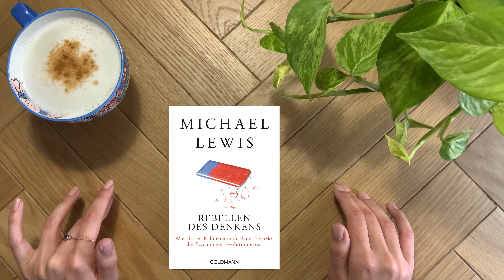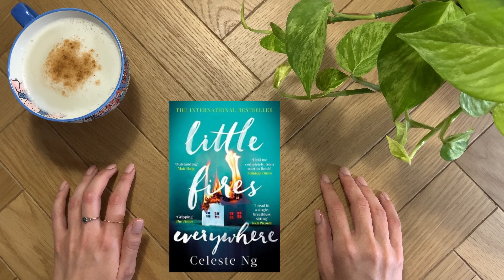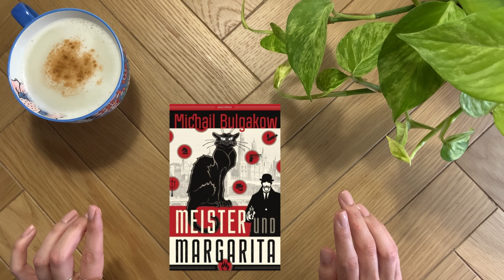Bücherwunschliste | Diese Bücher MUSS ich haben! | NoCoffeeTableBooks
Meine Bücherwunschliste für den Monat Juli (2020)! In diesem Video gebe ich euch einen Einblick in meine Bücherwunschliste. Habt ihr eines der Bücher gelesen? Wenn ja, empfehlt ihr mir den Kauf des Buches bzw. der Bücher?

Die Bücher auf meiner Wunschliste:

- Rebellen des Denkens - 00:43 bis 02:19

- Little Fires Everywhere - 02:20 bis 03:52 (DEU), (ENG)

- Meister und Margarita - 03:53 bis 04:56

- Untenrum frei - 04:57 bis 06:05

Über Feedback zu meiner Bücherwunschliste Juli 2020 & ein Abo würde ich mich sehr freuen! :)